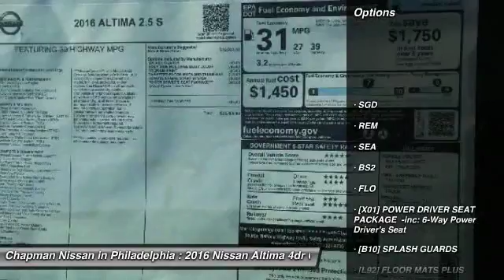2016 Nissan Altima N26500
2016 NISSAN ALTIMA Philadelphia, PA
Stock# N26500

Don't miss this 2016 Nissan Altima. It's equipped with Variable transmission and features a Pearl White exterior. With 0 miles, you'll want to take this car home. Make a great choice today.